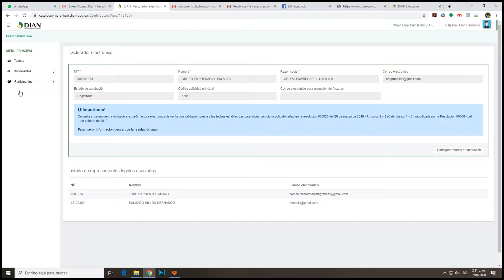FACTURA ELECTRONICA DIAN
Ingresar a la habilitacion de la factura electronica dian